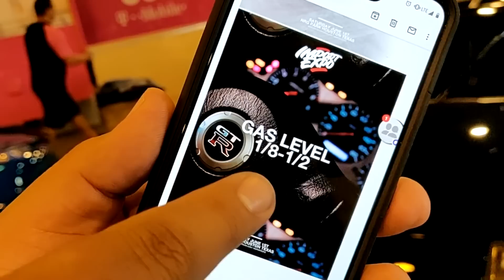FIRST CAR SHOW For The 2JZ 240sx! Import Expo Texas 2019 Walk Around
We took the 2JZ S13.5 to it's first MAJOR Car Show, ImportExpo. We also took Marc's Nissan Skyline R32 GT-R. The Sil40 took home Best Nissan and Best of Show. This was my first time ever winning Best of Show with any of my car.